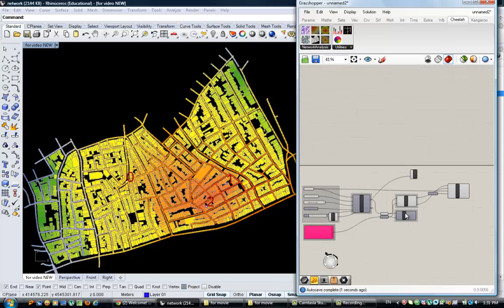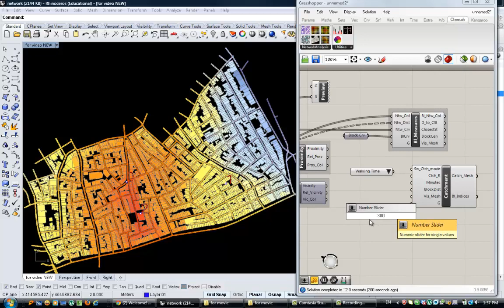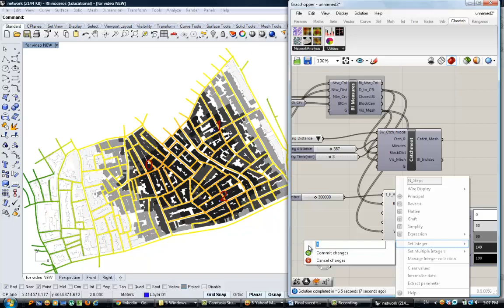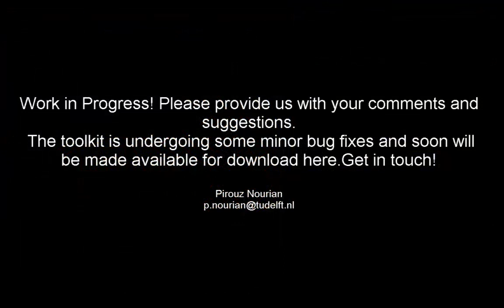Cheetah: A Plugin for Configurative Urban Design & Planning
Cheetah is a new plugin for Configurative Urban Design & Planning, made by Pirouz Nourian, PhD Researcher & Instructor of Computational Design at TU Delft, Faculty of Architecture. Cheetah works on McNeel Rhinoceros and Grasshopper, parametric CAD software. Cheetah has been tested in the workshop at Istanbul Technical University in May 2013. It is undergoing some final adjustments. It will be soon available for download Please provide me with your comments or suggestions.